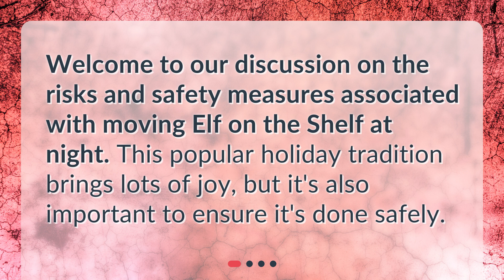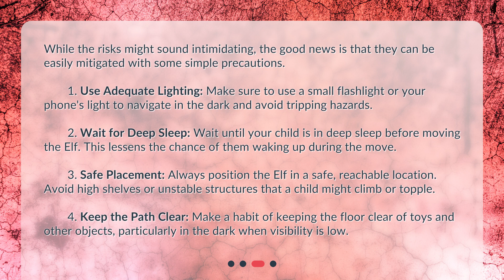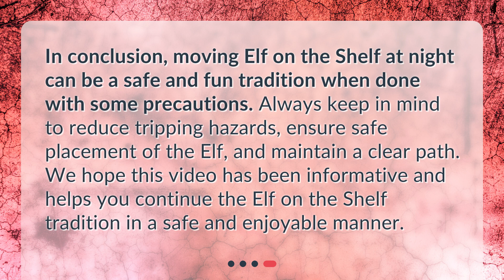Unseen Dangers of Elf on the Shelf: Keeping Your Child Safe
What are the risks associated with moving Elf on the Shelf at night and how can parents ensure their child's safety during this activity? • Elf on the Shelf at night? Don't let unseen dangers ruin the fun! Learn about the risks and safety measures you can take to keep your child safe in this must-watch video.

00:00 • Unseen Dangers of Elf on the Shelf: Keeping Your Child Safe
00:19 • What are the Risks of Moving Elf on the Shelf at Night?
01:01 • How Can Parents Ensure Their Child's Safety?